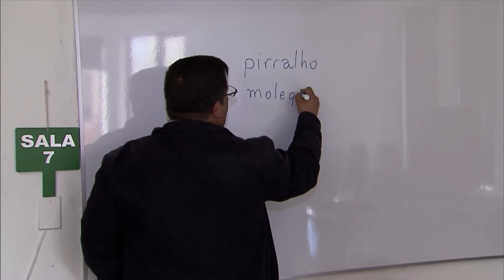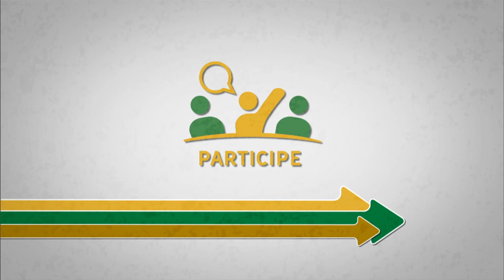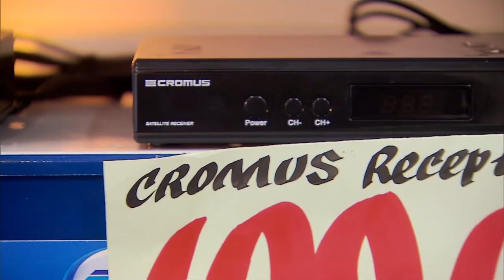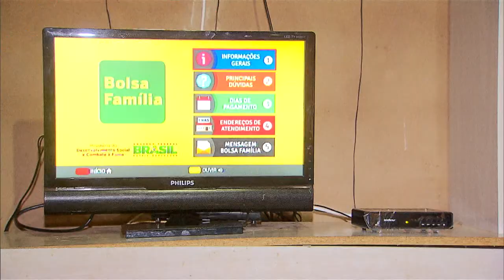Jornal NBR Notícias na Íntegra - 8 de outubro